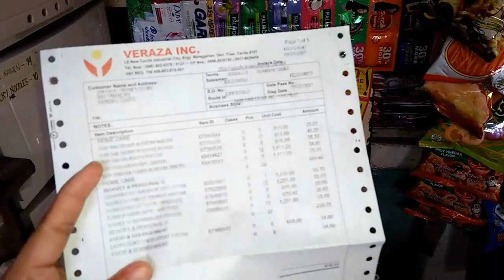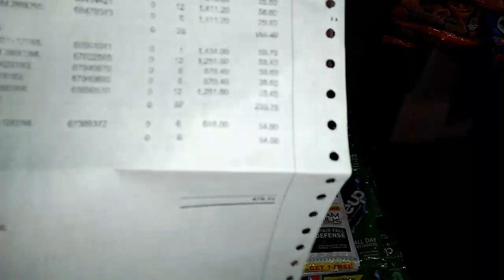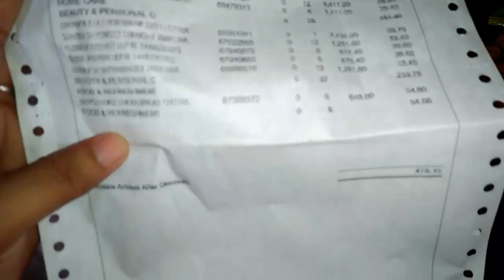HAUL & PRICING NG UNILEVER PRODUCTS FROM VERAZA + ARRANGING & DISPLAYING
September 24,2021